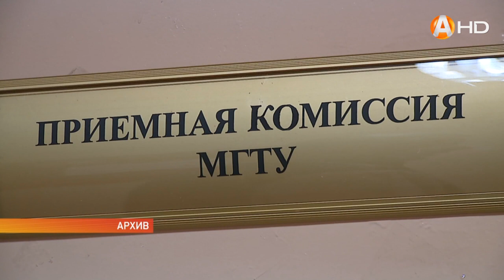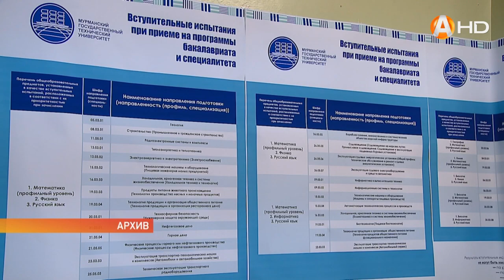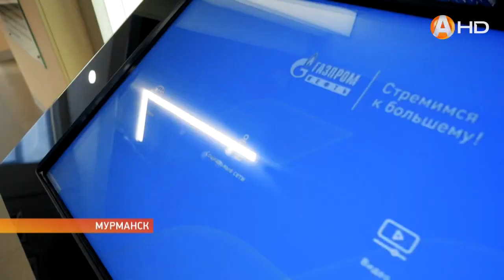МГТУ открывает путь к успеху